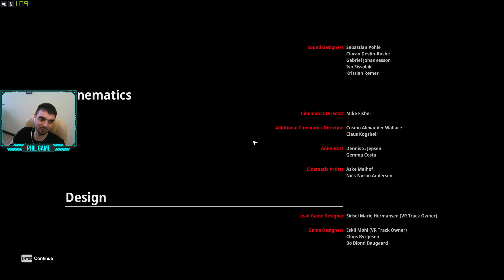Hitman 3 Прохождение #6 | Финал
Hitman 3 (HITMAN III) — компьютерная игра в жанре стелс-экшена разработчика и издателя IO Interactive. Действие развивается вокруг профессионального клона-киллера, известного под кодовым именем Агент 47 (или просто «47-й»)